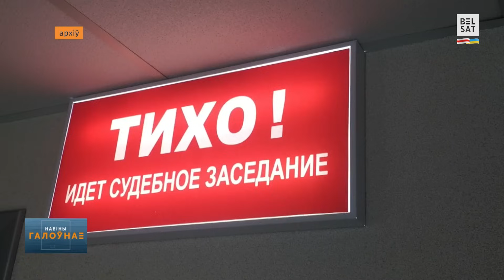🤯Снег прыбралі разам з асфальтам. Казусы "снегаўборкі" у Беларусі / Навіны дня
Перад вамі кароткі агляд навінаў на "Белсаце":

00:00 Вітанні
00:08 Японія пашырыла санкцыі супраць РБ і
00:33 Чакаецца разгляд апеляцыйнай скаргі на прысуд Паліне Шарэндзе-Панасюк
01:41 Палітзняволенага старшыню АГП Мікалая Казлова змясцілі на два месяцы ў памяшканне камернага тыпу
02:20 Вугоршчына заблакавала пастанову пра вылучэнне Украіне 50 мільярдаў еўра эканамічнай дапамогі
03:17 Беларуская тэнісістка АрынаСабаленка стала чэмпіёнкаю свету па версіі Міжнароднай федэрацыі тэнісу
03:43 У Фаніпалі на вуліцы Чыгуначнай прыбралі не толькі снег, але і часткова
04:23 Забудоўванне мікрараёну Зялёны Бор пад Менскам пачнуць у 2025 годзе

Фота: Vasily Fedosenko / Reuters / Forum